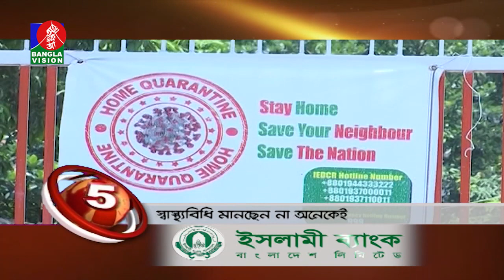BANGLAVISION NEWS TOP TEN | 09 PM | 08_May_2020